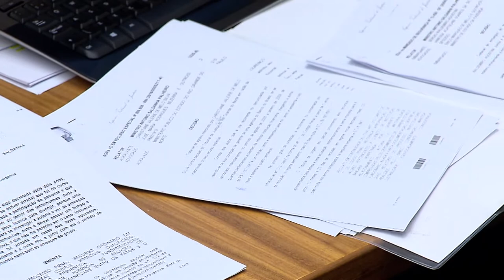Clique STJ - Réu Absolvido (01/12/2017)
Homem acusado de tráfico é absolvido após comprovar que flagrante foi preparado pela polícia.